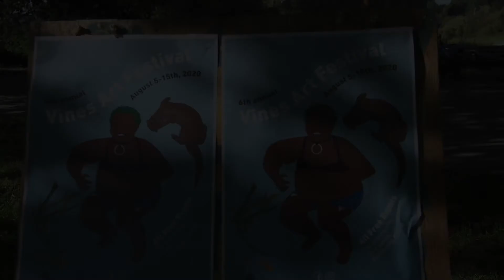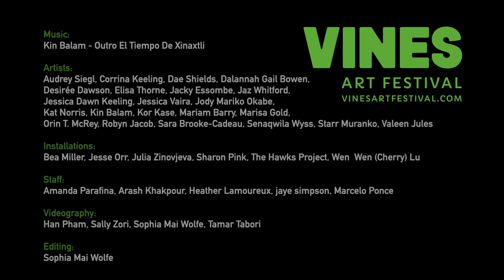Opening Ceremonies - Vines Art Festival 2020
Installations:
Bea Miller, Jesse Orr, Julia Zinovjeva, Sharon Pink, The Hawks Project, Wen Wen (Cherry) Lu

Staff:
Amanda Parafina, Arash Khakpour, Heather Lamoureux, jaye simpson, Marcelo Ponce

Videography:
Han Pham, Sally Zori, Sophia Wolfe, Tamar Tabori

Editing:
Sophia Wolfe